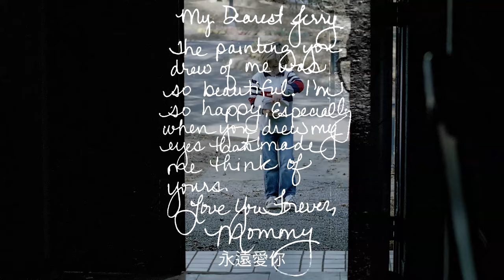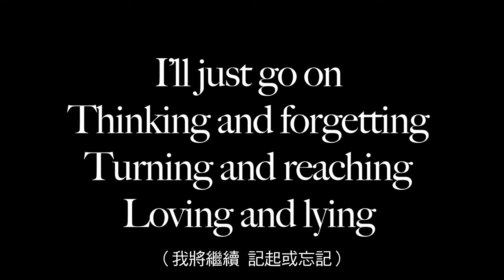When Red Balloons Fly | Kingston 2015 Mini-Movie 記憶的紅氣球 | Kingston 金士頓2015形象廣告 (完整版)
This year, Kingston brings you another memorable story about a boy and his memories.
A midnight call that yearn to be reunited; a police officer and his random act of kindness; and the red balloons with the memories it carries.

【Kingston 2015全新感動鉅獻】
2013 一句 Mind the Gap 踏上記憶旅程
2014 一張當票 讓夢想開始遠航
2015 Kingston 將以一顆紅氣球 讓愛念念不忘

連續兩年感動千萬人，
Kingston年度鉅獻
全新微電影《記憶的紅氣球》10/16 感動獻映
微電影主題曲：柯智棠 《To Be Forgotten》